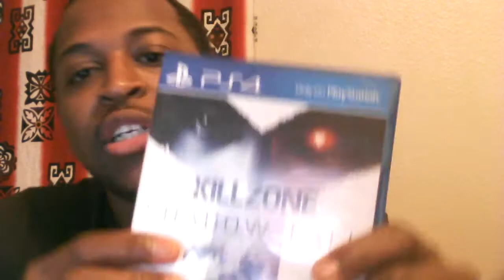Lets Reach 1K Subs! PRIZE GIVEAWAY | PS4 Killzone Shadow Fall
Once we reach 1K subs, better believe a Prize will be given worth wild. Lets reach the goal. Thx for the sub love. You guys mean a lot.